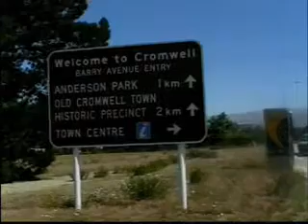Cromwell - New Zealand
(Cromwell) Central Otago